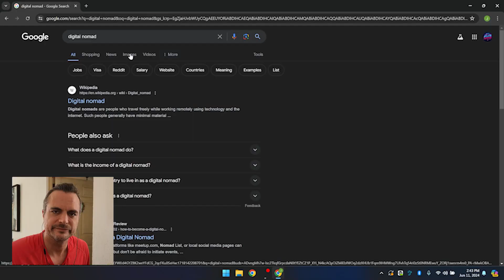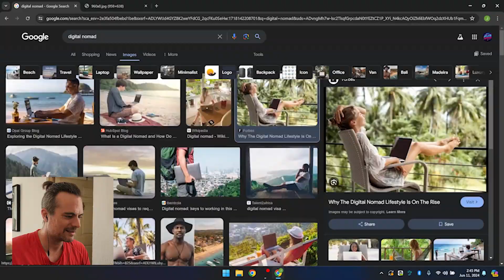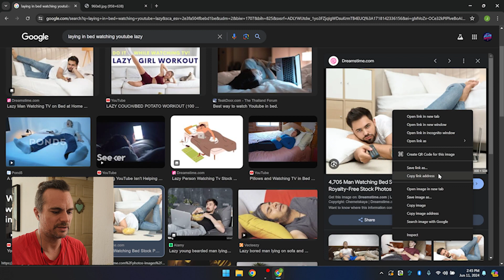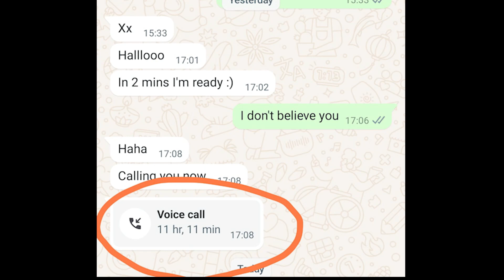Being a digital nomad blows.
Welcome to the reality check of being a digital nomad! I’ve been globe-trotting for 12 years and running an Amazon business for 10, and let me tell you, it’s not all dreamy beaches and easy money. Picture sand in your laptop, sun glare on your screen, and Wi-Fi that’s always one bar short.

Yes, the nomad life can be amazing, but it’s far from effortless. Building a stable customer base and a consistent work routine while constantly moving? Not as easy as those Instagram posts make it seem. The idea of generating income without being tied down is mostly a fantasy.

I've had my highs and lows, from Amazon success to supply chain headaches. At 42, I’m pivoting to writing books, improving my products, and exploring new money-making opportunities.

Join me as I cut through the hype and share the real deal about digital nomading, complete with my adventures and hard-earned lessons. If you're considering this lifestyle, let’s dive into what it truly takes.